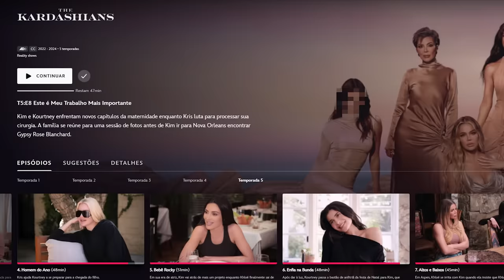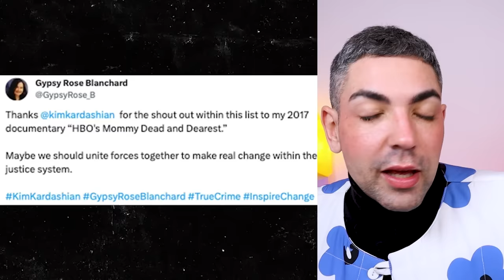KENDALL JENNER É HUMILHADA POR KHLOÉ KARDASHIAN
you guys. kim está mais advogata do que nunca chamando simplesmente a gypsy rose blanchard, que tem uma história bem bizarra e que inclui tirar a vida da própria mãe que fazia a filha acreditar ter várias doenças graves...nossa deixa eu dar um respiro pera. a gypsy ficou presa por 8 anos e agora que esteve do lado "de dentro" da prisão, queria fazer mudanças no sistema prisional e chamou a kika na xinxa pra que possam trabalhar nesse projeto juntas. além disso, mama kris nesse episodio está ansiosíssima com sua cirurgia de remoção dos óvulos e quer ser adulada pelas filhotas o máximo possível. tem também elas tirando foto pra 'nova' abertura do reality e aqui temos uma realidade escancarada: sem sal, pq vc é tão sem sal?